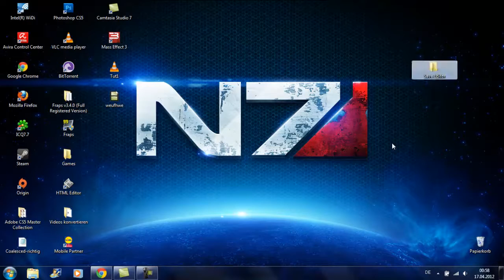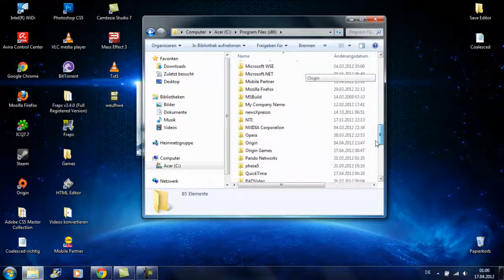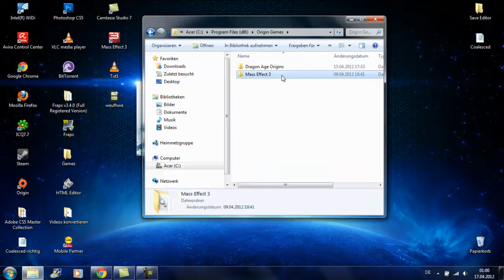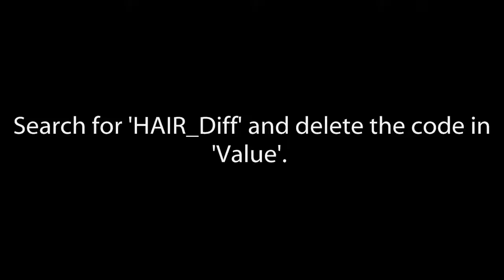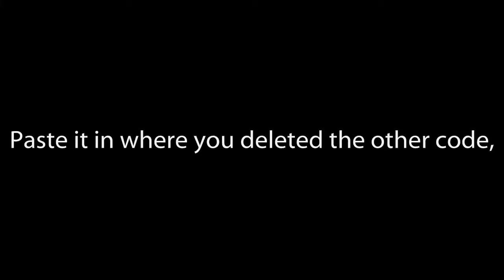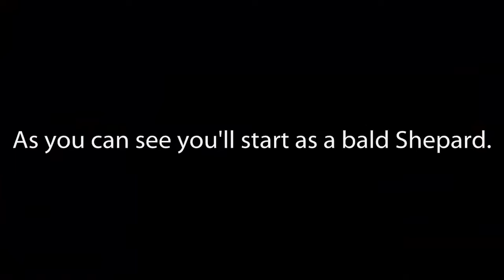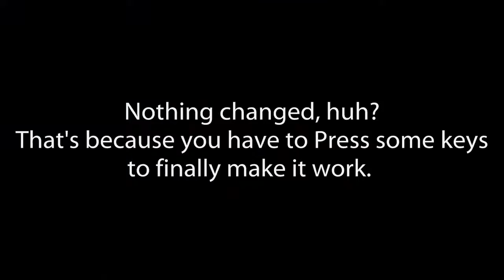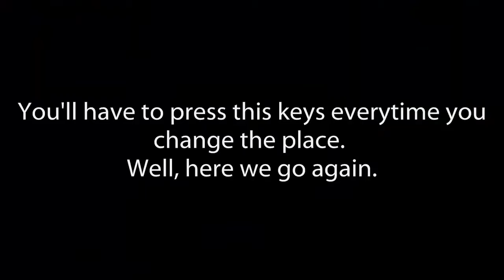Mass Effect 3 Tutorial: How to make Ashley's hair work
Always backup your files first!

Always keep in mind that the hair doesn't work in all scenes  because it's armor and some scenes put you back into your casual outfit.
(You can choose some casual outfits in the armor section.)

If you don't want to see a bald Shepard in these scenes you can use Diana Allers' hair while using Ashley's hair. You will get a mix between both hairstyles and it also looks great.

If you use Diana's hair you will never have a bald Shepard. If a scene puts you back into your casual outfit, Ashley's hair might disappear but you will have Diana's hair instead.
Just put the code
BIOG_HMF_HIR_PRO.Hair_PROJessica.HMF_HIR_PROJessica_MDL
into 'HairMesh' instead of typing in 'None' and there you go.

To make Miranda's or Jack's hair work you have to change the number in 'Shoulder ID' into '10' for Miranda or into '11' for Jack.
Then you have to paste in the right texture code (TextureParameters\HAIR_Diff) for Miranda or Jack that you find on the website where you can download the 'Coalesced.bin' file.

Special thanks to ELE08 on social bioware!